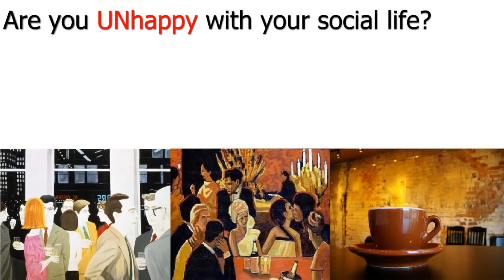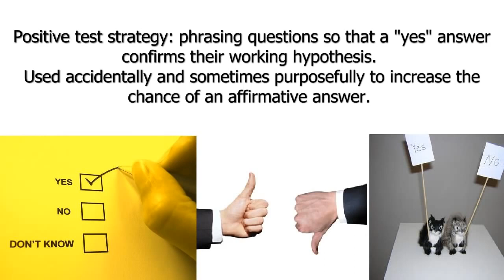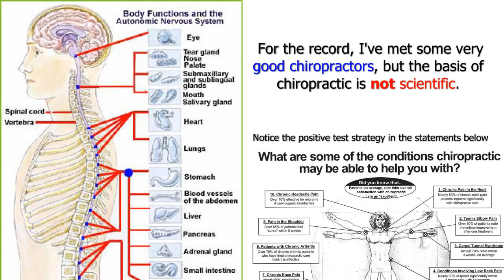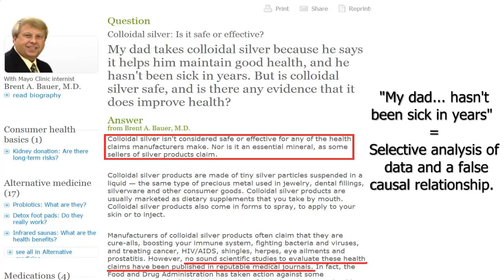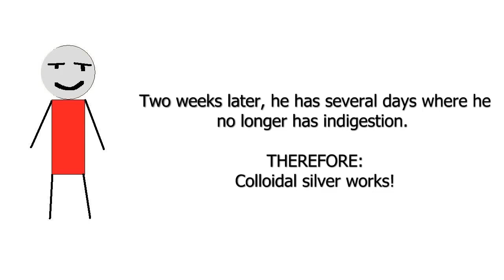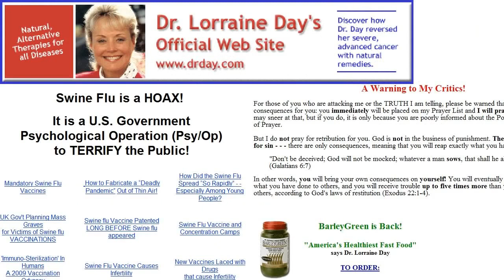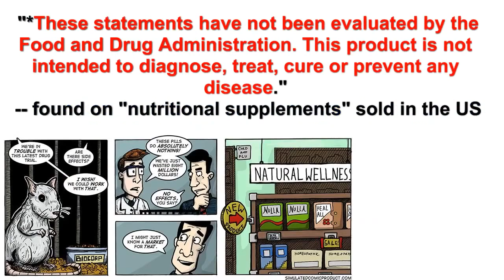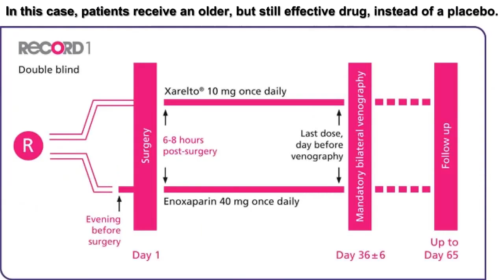Confirmation Bias & Alternative Medicine (C0nc0rdance)